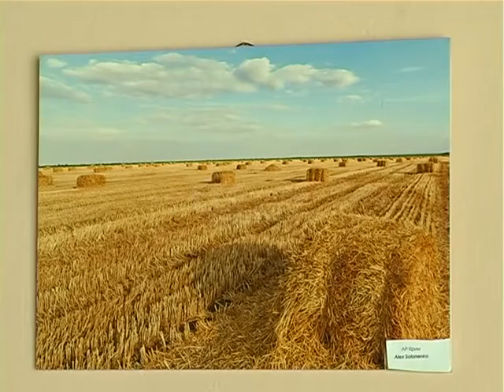Фотовиставка "Україна поза часом" відкрилася у Центральній бібліотеці Слов'янська